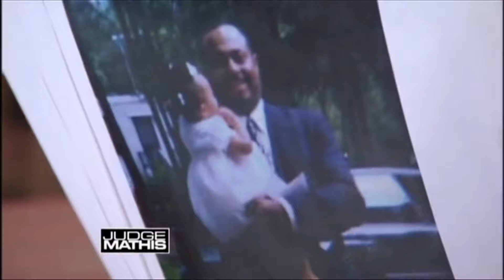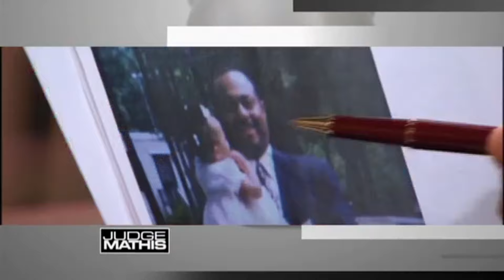Please Lose My Number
The plaintiff says she and the defendant have dated on and off for 31 years. She insists the defendant is the father of her teen daughter, so she’s petitioning for a DNA test and suing for pain and suffering. The defendant admits he dated the plaintiff but insists they were not together when she conceived her child. He denies owing anything.